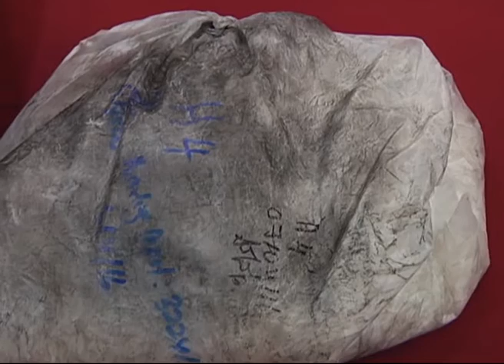Sindiket Dadah Warga Asing Tumpas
Sindiket pengedaran dadah didalangi warga asing tumpas selepas empat lelaki warga Indonesia diberkas di Selangor.

Komander Briged Tengah Pasukan Gerakan Am, Datuk Mohd Rodzi Ismail berkata pihaknya turut merampas 4.1 kilogram syabu yang dianggarkan bernilai lebih RM650,000.

Tambah beliau, serbuan dilakukan di sebuah rumah dekat Banting, Khamis lalu.

Kegiatan sindiket dadah itu dikesan hasil risikan polis selama dua minggu.

Polis percaya dadah berkenaan diproses di dalam negara.

Kesemua suspek yang berusia antara 28 hingga 37 tahun kini direman selama seminggu.

Kes disiasat mengikut Seksyen 39B Akta Dadah Berbahaya 1952.